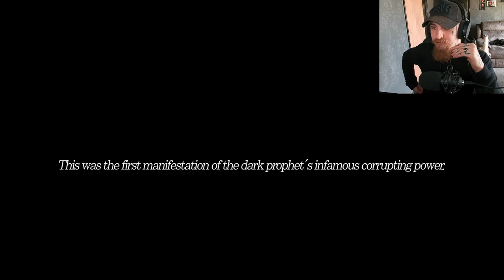Inscription meets Darkest Dungeon | Revelatio (demo)